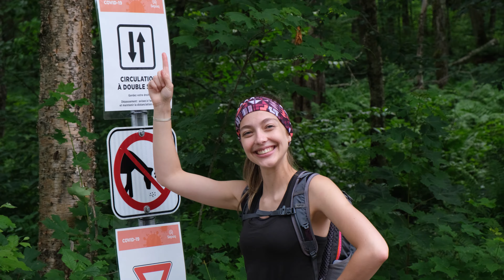Les Loups (Hike 13 juillet)